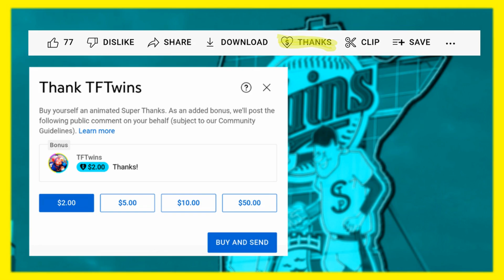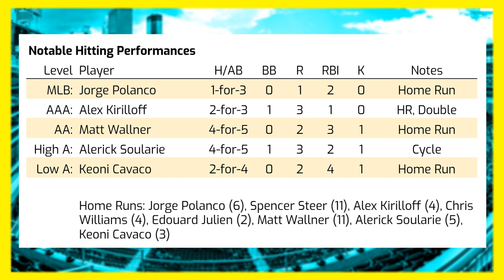Alerick Soularie Cycles; Louie Varland and Brent Headrick K 9 | Minnesota Twins System Recap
The Minnesota Twins got destroyed by Jose Berrios, who racked up 13 strikeouts for the Blue Jays. It was a better day for the prospects, as Alerick Soularie stole the show by hitting for the cycle. He even drew a walk! Also highlighted tonight are Spencer Steer, Alex Kirilloff, Matt Wallner, Dennis Ortega, Louie Varland and Brent Headrick.